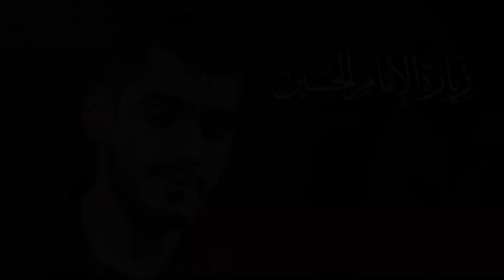الرادود قاسم مرهون | دعاء الندبة و زيارة الإمام الحسين (ع)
جديد حروف_ميديا تجدونه هنا 👇🏻